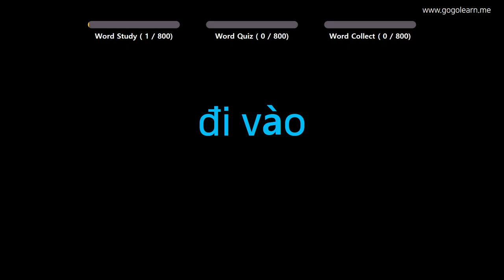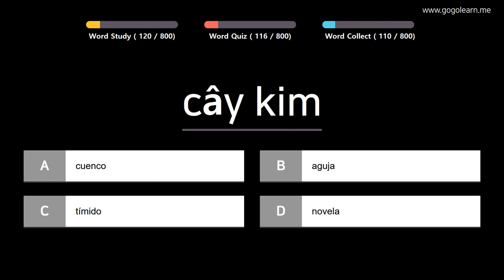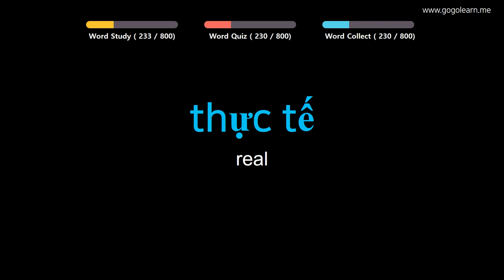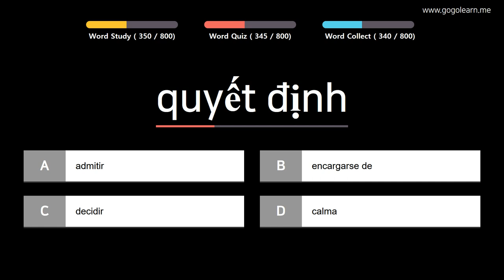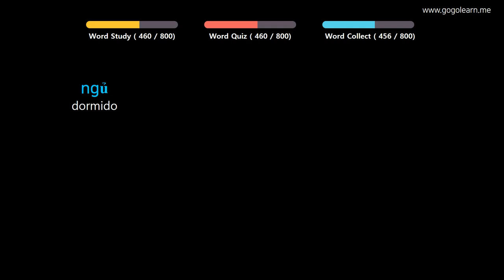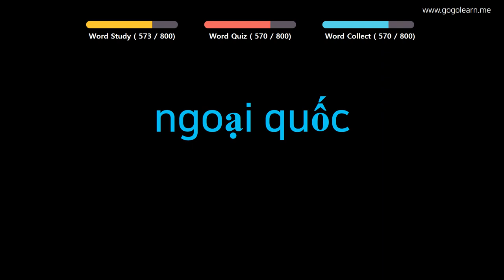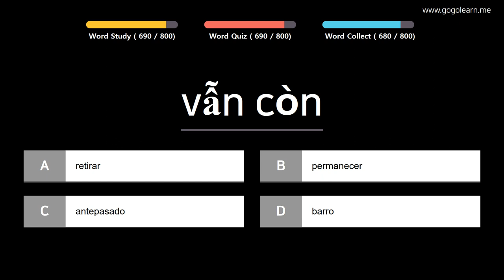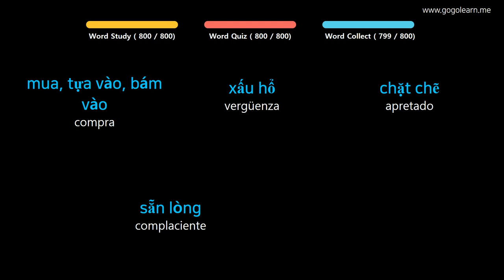Aprender Vietnamita | Vocabulario Vietnamita escuela intermedia | Golearn